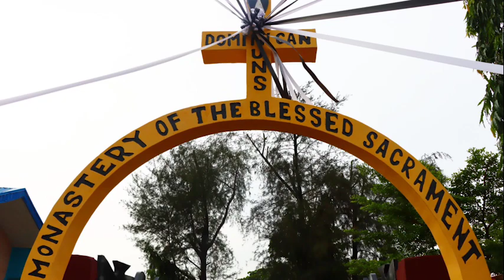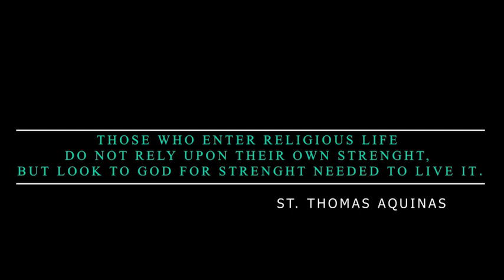My Dominican Vocation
Dominican Nuns are consecrated to God and live the mission of the Order of Preachers to preach the Gospel for the salvation of souls through a life of prayer, penance, hearing the Word of God and contemplating the mysteries of Salvation.